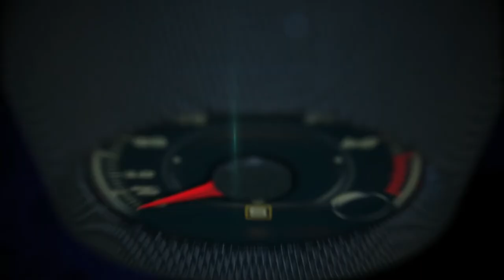Test Drive Chevy Trax 2017 SIN Tráfico en la Ciudad de México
Test Drive Chevy Trax 2017 SIN Tráfico en la Ciudad de México en el Día del Trabajo, 1 de Mayo 2017.

Tampoco es un secreto que Chevrolet Trax LT 2017 es uno los SUV compactos más vendidos, no sólo de Estados Unidos, sino de otros países, como México, algo digno de destacar, si consideramos que pelea en uno de los segmentos más competidos de la actualidad.

Fabricada en la plata General Motors de San Luis Potosí, México, la Chevrolet Trax LT 2017 ofrece, entre otras cosas, faros LED, fascias, parrilla y defensas rediseñadas. La parte posterior revela conjuntos ópticos de nueva factura.